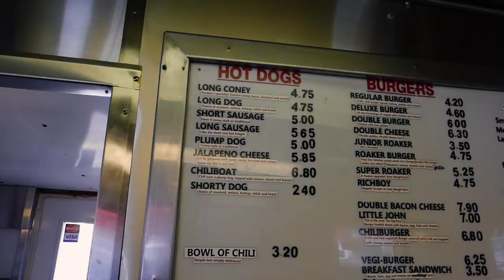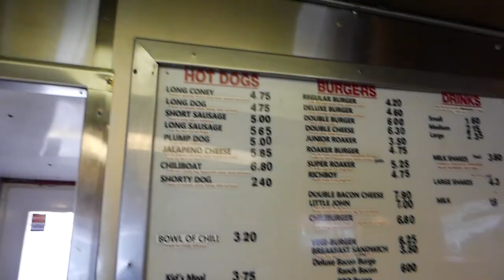Roake's Hot Dogs And Hamburgers - Gladstone/Clackamas Oregon - TTaCS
Roake's Hot Dogs And Hamburgers - Gladstone Oregon - TTaCS

Today, Corey Styles goes to Gladstone/Clackamas, OR to Roake's Hot Dogs. A restaurant that has been open for nearly 80 years. Known for their hotdogs, they also have great hamburgers and fries. This diner experience is something special!

The Thick And Chunky Show - Corey Styles Production - November 12th, 2018

Come back for a new adventure twice a week! Plus other content you may enjoy through out the week!!

Filmed on:
IPhone 8Plus
AKASO EK7000 4k Action Camera